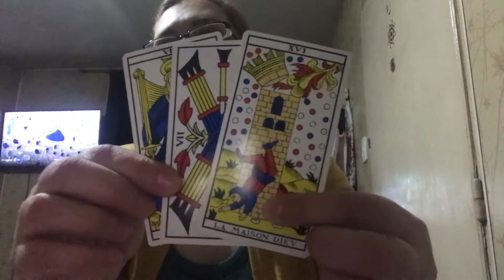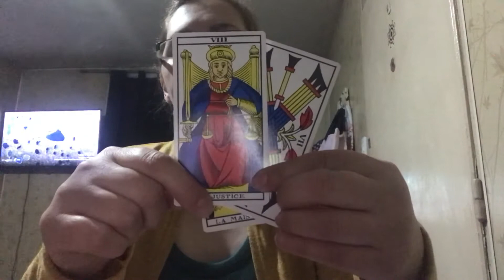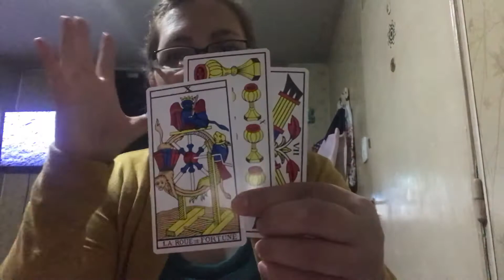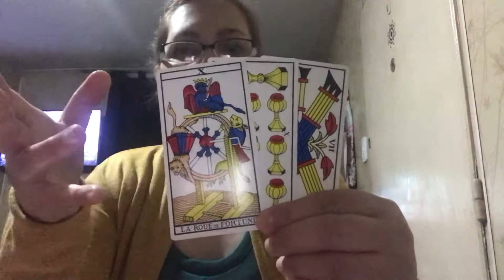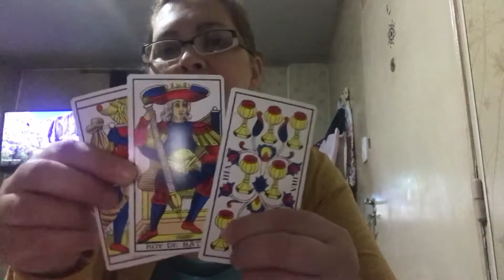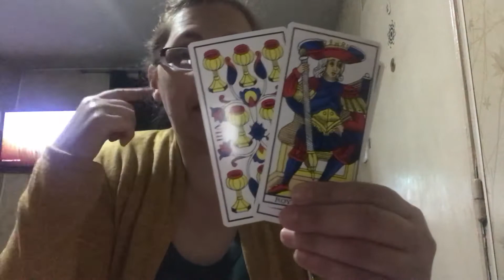TAROT Y ÁNGELES PARA TODOS LOS SIGNOS!infieles y enamorados♥